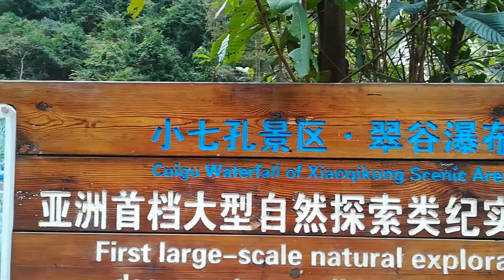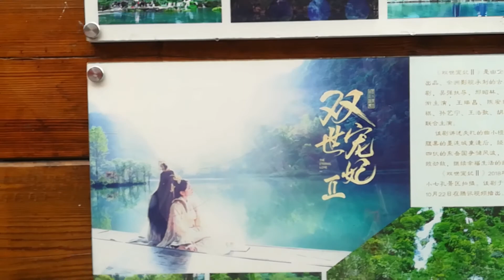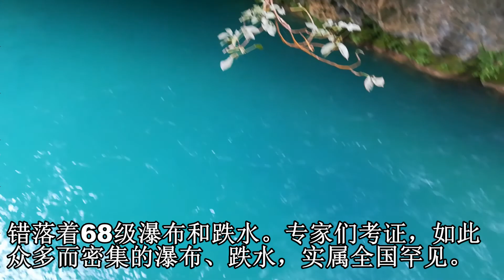你好中国（72）多彩贵州-荔波小七孔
荔波小七孔